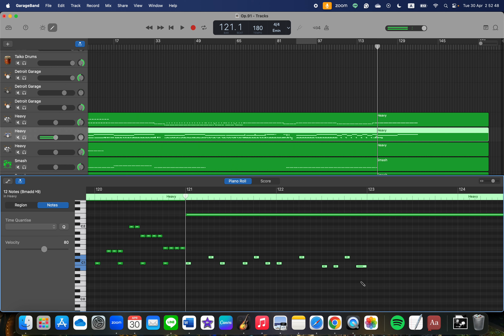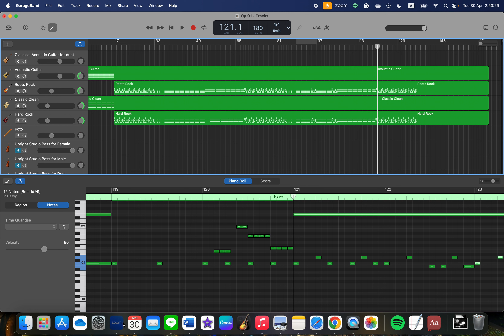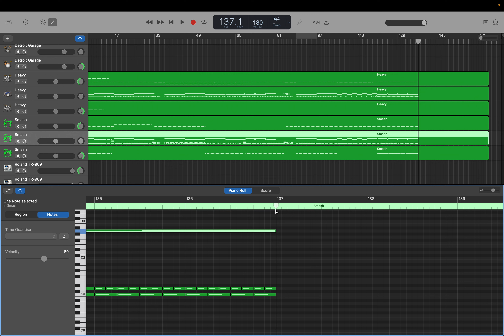作編曲(GarageBand): Movie: AG - Hard as Metal (Op.91) step 8: C2 作成 by Hiroki 20240430b